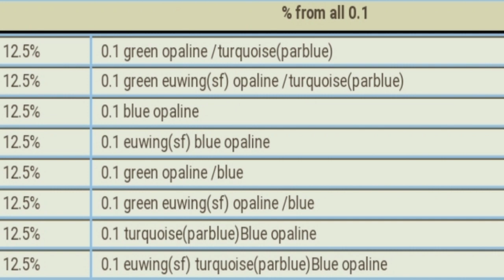1 pair Produce 6 different Opline , | Best love bird pairing.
1 pair Produce 6 different Opline , | Best love bird pairing.